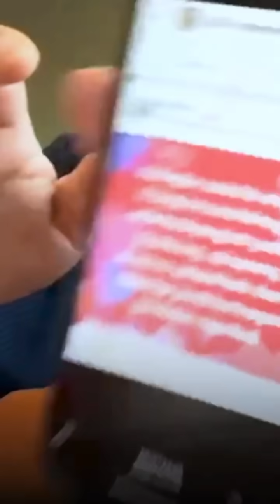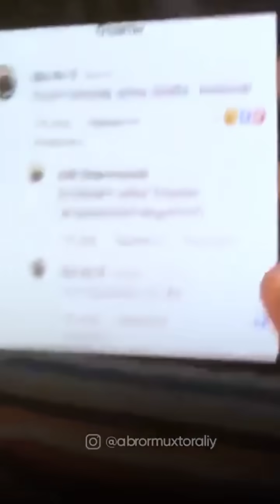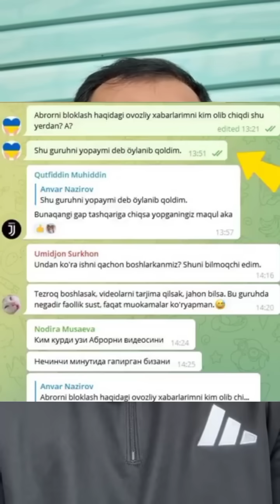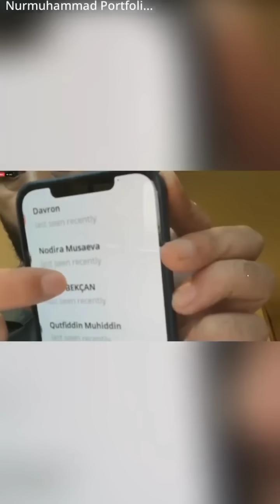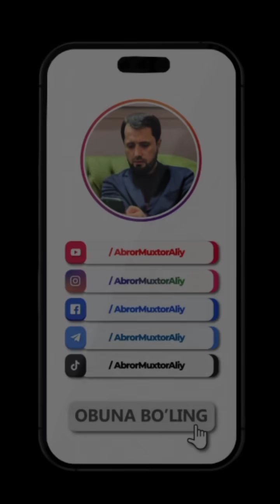МУНОСАБАТ Қадриятларимизга таҳдид | Аброр Мухтор Алий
Abror Muxtor Aliy - Миллий қадриятларимизга тахдид қилаётган ички хоин ва ташқи душманлардан огоҳлантиришда давом этамиз.
Сиз хам яқинларингизни огоҳлантиринг!